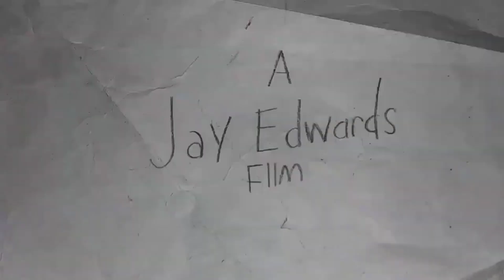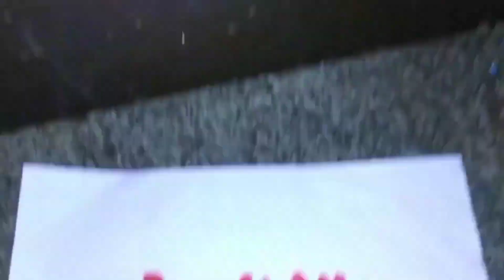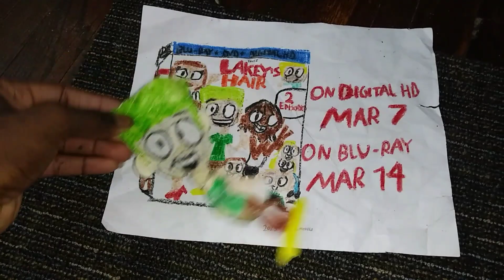Lakey's Hair - 10 Minute Preview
Take a 10 minute look at Lakey's Hair.